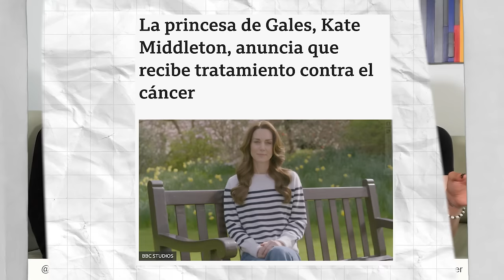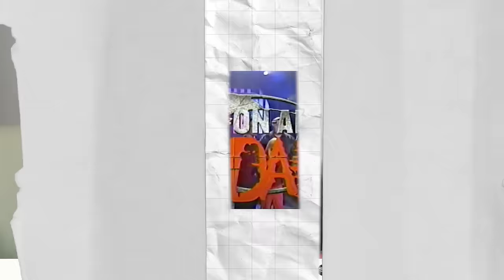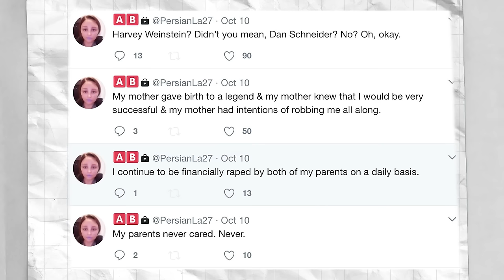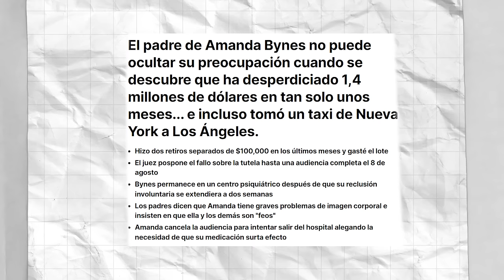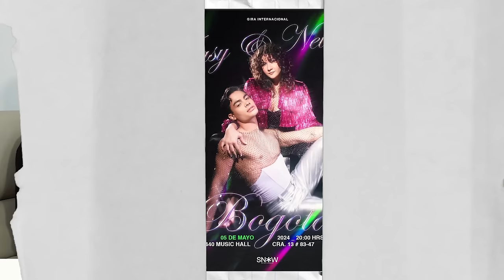😡 DAN SCHNEIDER, El drepredador de Nickelodeon 🦶- JASY Y NEISSER EP 127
¿Qué está pasando con Dan Schneider? ¿QUÉ ESTÁ PASANDO CON EL MUNDO? 🧐

En este episodio nos ponemos al día con las noticias más sonadas, hablamos de los niños actores y de lo importante que es tener responsabilidad cuándo tienes muchos seguidores. 👀

Esperamos que les guste y les pongamos a pensar. 💋

🌐🗺GIRA INTERNACIONAL🗺🌐
⬇⬇BOGOTÁ, SANTIAGO, BUENOS AIRES, BARCELONA, MADRID⬇⬇

IDEA Y GUION ORIGINAL: JASY, NEISSER Y CARLA FERREÑO